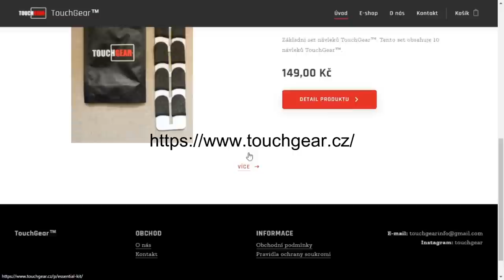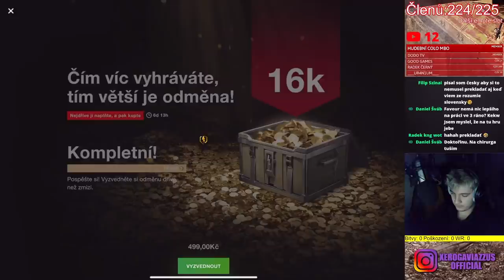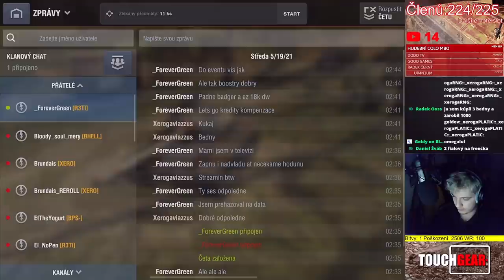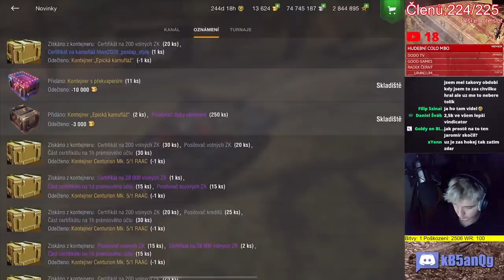Otevíral jsem BEDNY VE 3 RÁNO a TOHLE SE STALO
Njoy!

Sponzoři:
Jiří K.
Pavel Kabát
DRACULA
Tomáš Airy Kořistka
DiraxCz
Kloktator Broken
iTzkoblizek